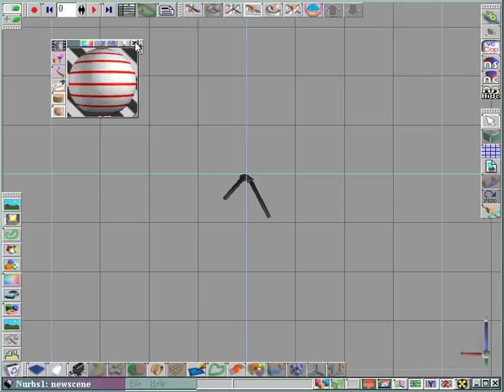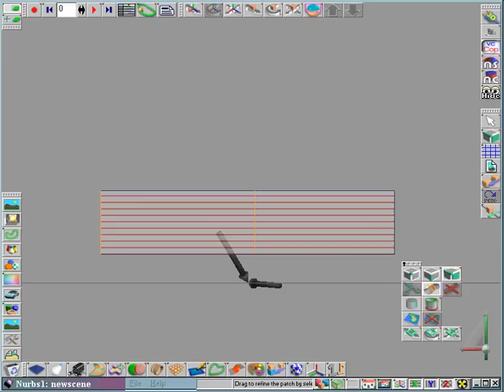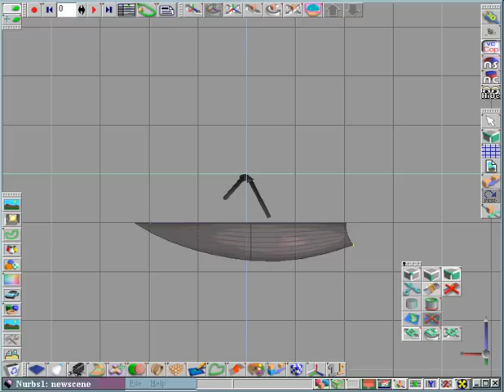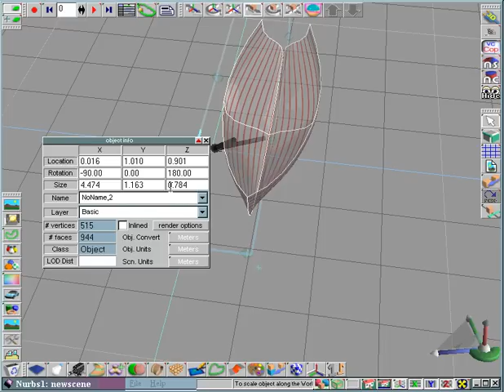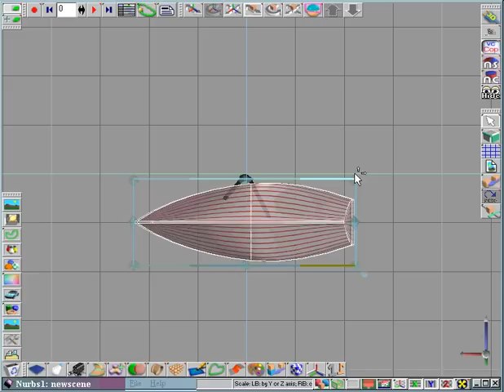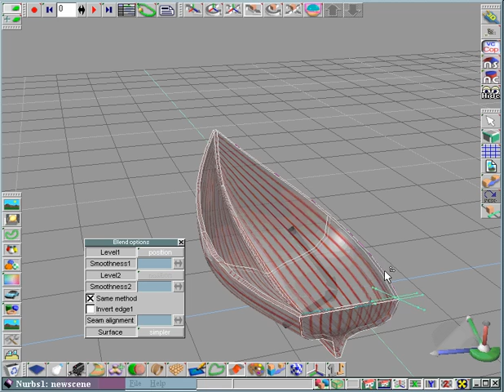Free chapter of Designing with NURBS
Learn how to create a beautiful and intricately shaped complex industrial object in a fraction of time it would require with a more traditional tools. With just a few carefully positioned control points and intuitive manipulation of handles, FlyWay monorail emerges.